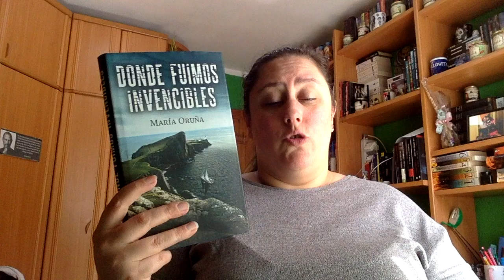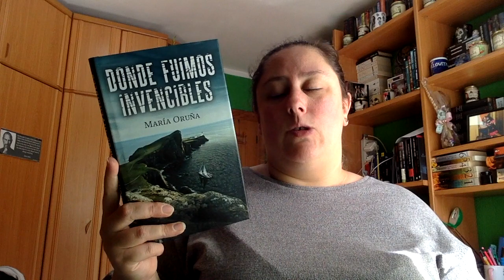Review Donde fuimos invencibles